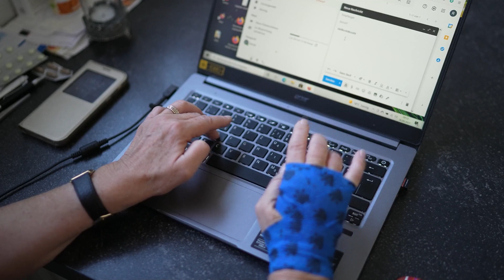Gamela - E's Jammy Jams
Gamela by E's Jammy Jams - a Ambient hit when you are feeling Calm.